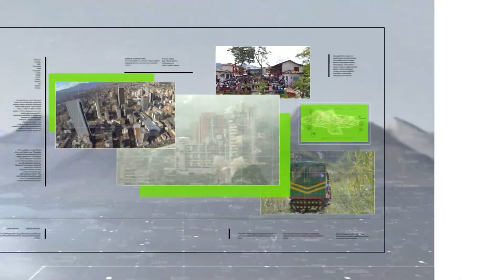Capturados 10 presuntos integrantes de La Sierra - Teleantioquia Noticias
La Policía Metropolitana del Valle de Aburrá capturó a 10 personas en la comuna 8 de Medellín, a quienes señala de pertenecer al grupo delincuencial “La Sierra”. A los capturados se les acusa de delitos como desaparición forzada, homicidio agravado, tortura, desplazamiento forzado y secuestro, entre otro delitos.